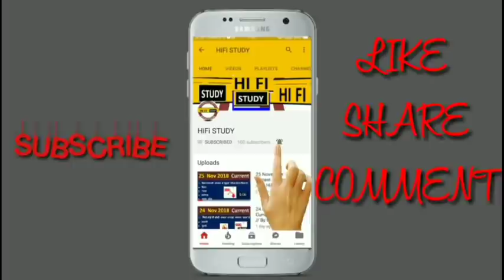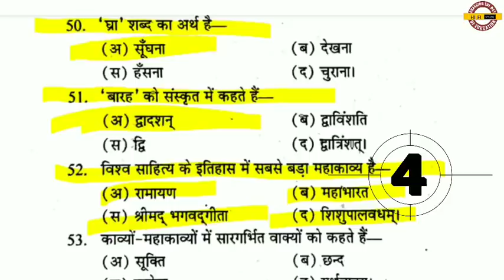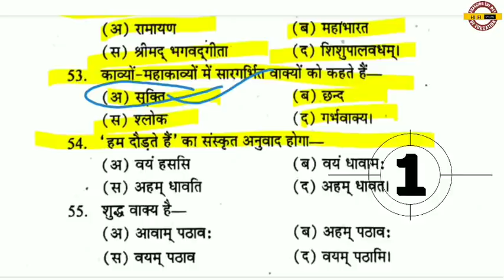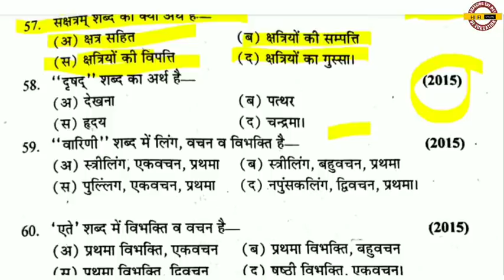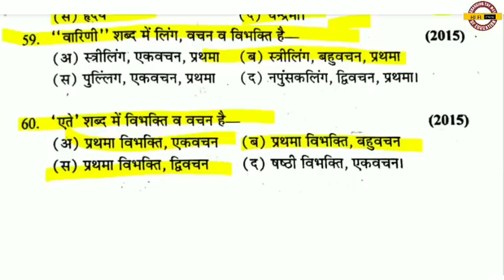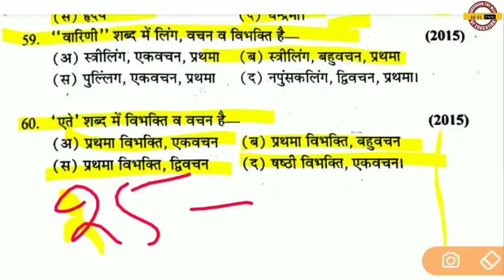UP BTC1ST SEMESTER संस्कृत MOCK TEST | UP DELED 1ST SEMESTER संस्कृत | संस्कृत FULL SYLLABUS 2019-20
2.